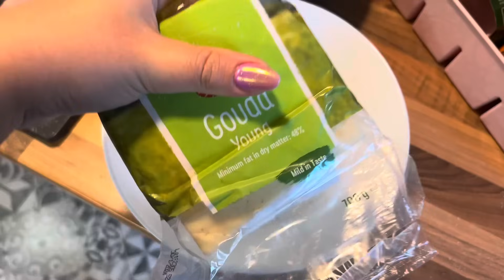FŐZZ VELEM🍋🍋🍋LEMON CHICKEN PASTA EXTRAGYORSAN🍗🍗🍗🍜